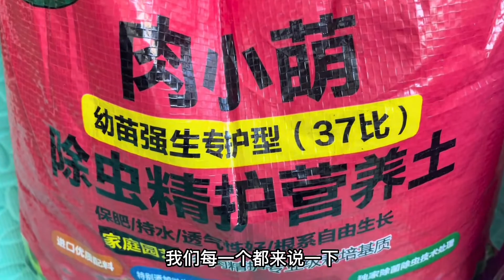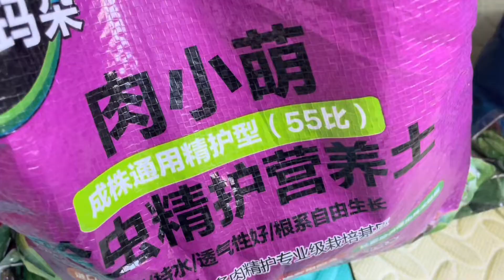新手必看！入坑多肉应该如何正确选土？颗粒大小，疏松透气